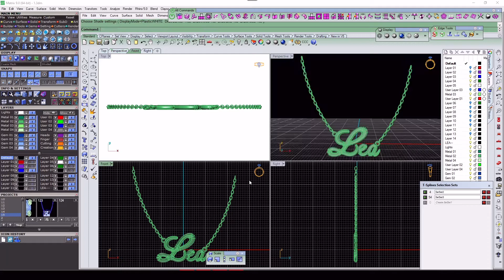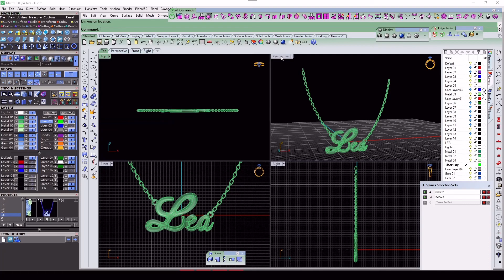3D Necklace Pendant Lea Font Shiny-NPFN0002 3D Print Model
3D Necklace Pendant Lea Font Shiny-NPFN0002 3D Print Model
- SKU# NPFN0002

- GOLD 14K WEIGHT 2.40 GRAMS
- GOLD 18K WEIGHT 2.60 GRAMS

- P  164.676
- V  165.801

- STL File Format
- OBJ File Format
- FBX File Format

- For FBX and OBJ there is no textures or shaders on files,FBX and OBJ were prepared for rendering or animation, you can use shaders with any 3d software render engine like Keyshot, V-ray , Cycles and etc.

Website 3d models.